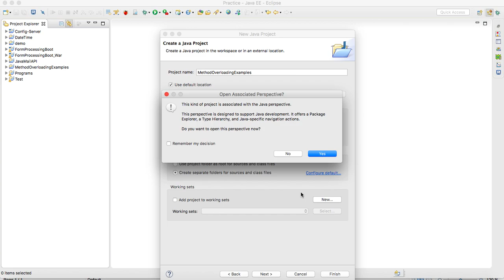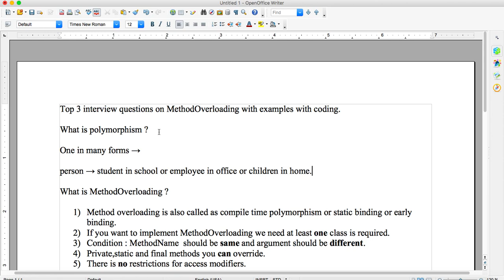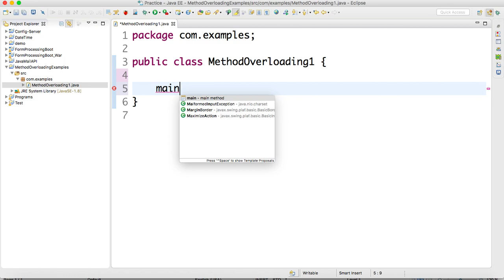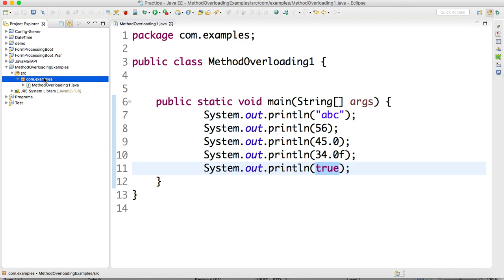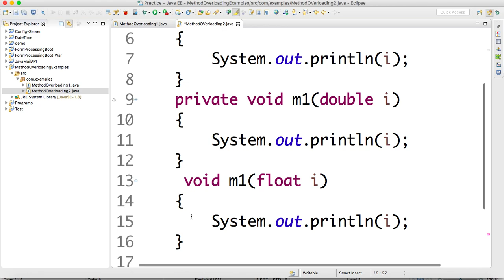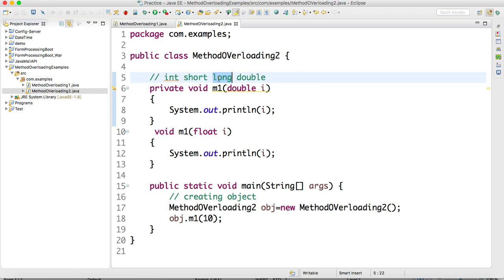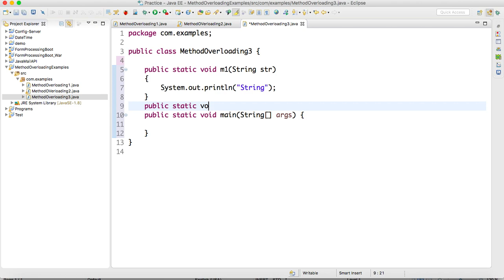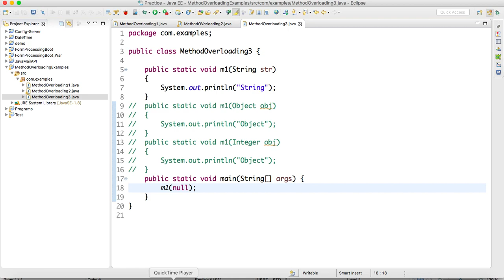Method Overloading Real Time Examples in java